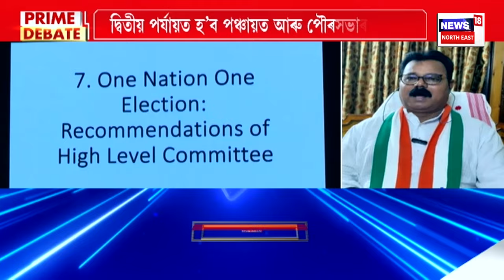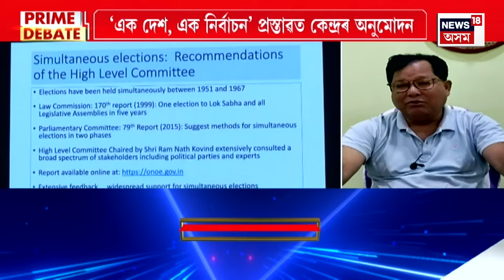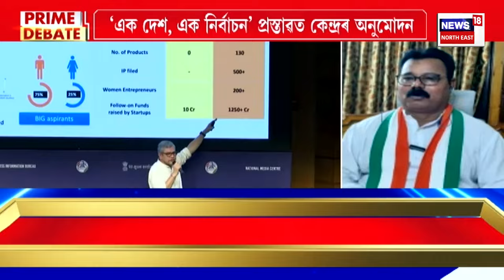PRIME DEBATE | এক দেশ,এক নিৰ্বাচন’ | ২০২৬ৰ চৰকাৰ খন ৩ বছৰ হে থাকিব নেকি? One Nation, One Election